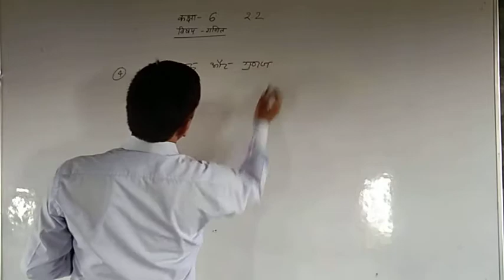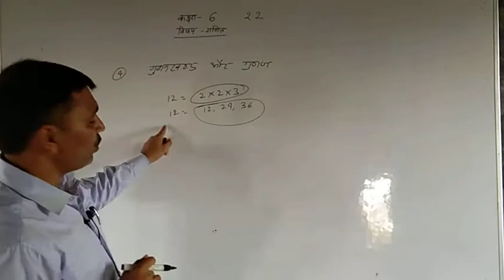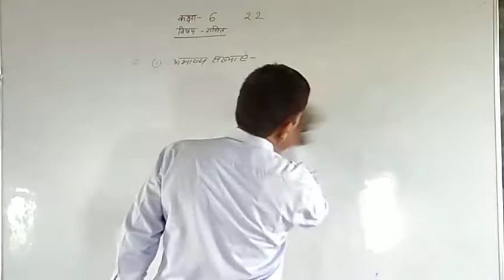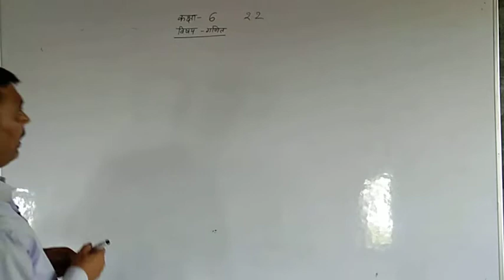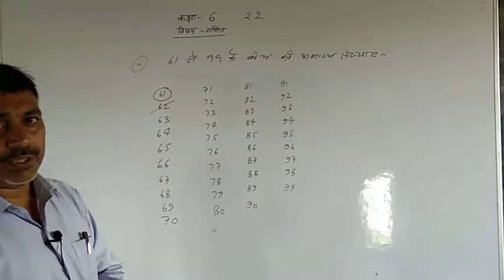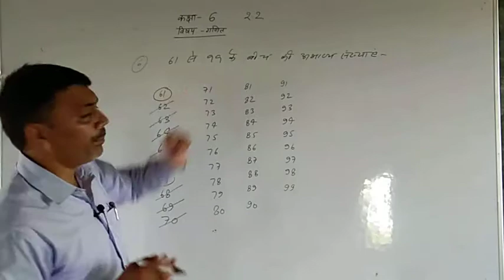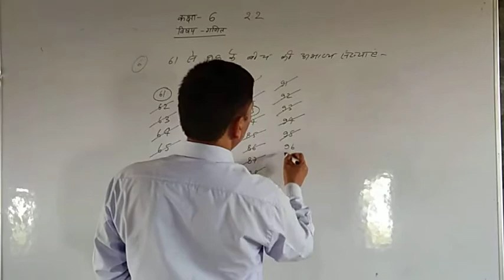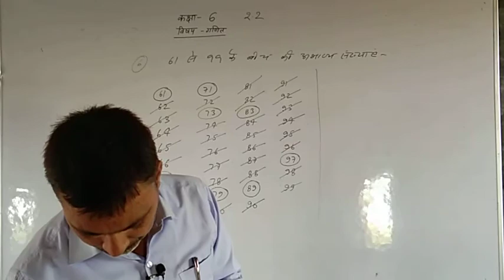Class 6 math